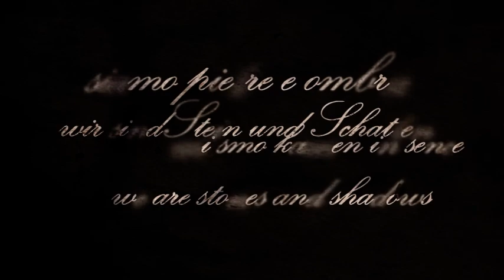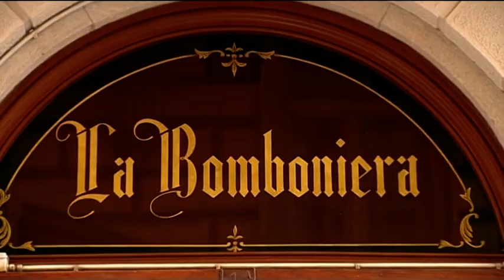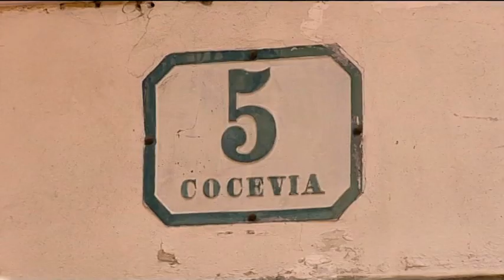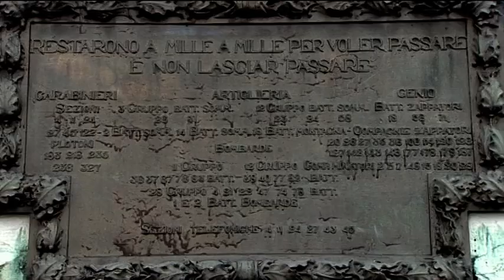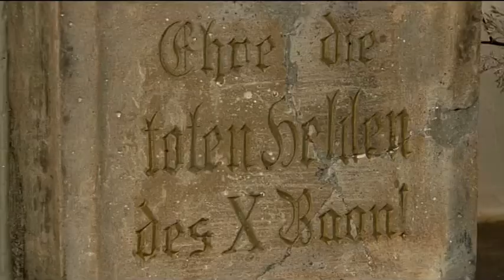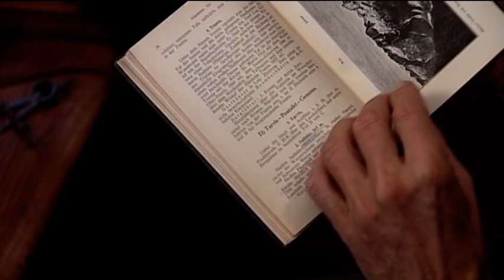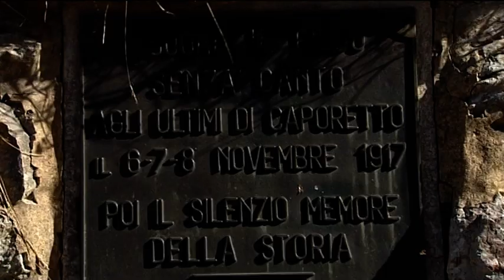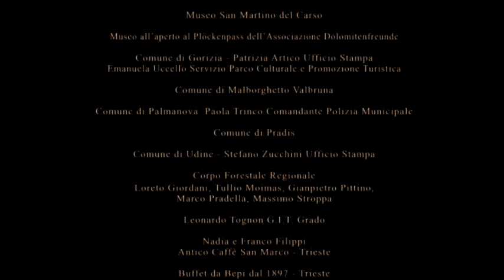“We are stones and shadows“ 1914 – 1918 memories of war in Friuli and Venezia Giulia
Before the international community began numbering major conflicts, the war that ravaged Europe from 1914 – 1918 was – in all its dramatic simplicity – the Great War, Grosser Krieg, Grande Guerra, Grande Guerre. It become a World War when the United States decided to intervene against the central Empires. But the definition of “world” contains – and does not exclude – the individual as everyone – it has been written – soldiers and civilians alike, last a world: their own. In these lands made of borders and microcosms, the memories of these vanished worlds survive in the places, in the atmospheres and the stories that have become part of the history that the regions of Friuli and Venezia Giulia, puts together and develops these fragments of memories to mark the centenary of a War which, for Trieste and other lands belonging to the Austro-Hungarian Empire began in 1914. Produced by the Press Office – television Productions – of the Presidency of the Regional Government of Friuli Venezia Giulia – the documentary film was made with the participation of Italian and foreign museums as well as historians and Italian, Slovenian and Austrian cultural organizations.